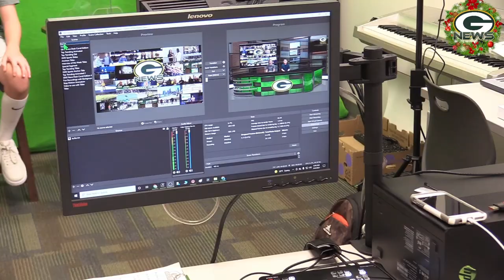S5:E11- The GMS News Show - Week of Nov. 29th - Dec. 3rd, 2021 with Mrs. Metzger